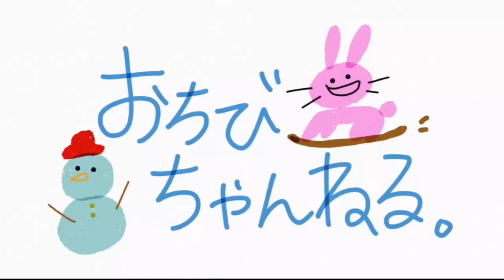キッカー、ジブの数日本一…？何アイテムメイク出来るのか！？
今回はかずまさだけの映像になります！
久しぶりに妙高杉ノ原スキー場に遊びに行ってきました👍　アイテムが増えてて最高に楽しかったです！デカイアイテムから小さいアイテムまで色々あって初心者から上級者まで楽しめますよ😊
3月いっぱいまでの営業だと思いますので、それまで遊びに行ってみてはどうでしょうか？
春なんで雪も柔らかくて転けても痛くないんで、春はパークデビューしてみては？

目標だった、登録者10000人…無事達成しました👏
ありがとうございます！これからも頑張って更新しますので、離れずにご視聴お願いします。次は20000人目指して頑張ります！

リクエスト等あればコメントよろしくお願いします！

毎日投稿はできませんが、月、水、土の21時〜22時で投稿！
※仕事などで投稿できない場合があります。

【欲しい物リスト】かなことかずまさの欲しいもの